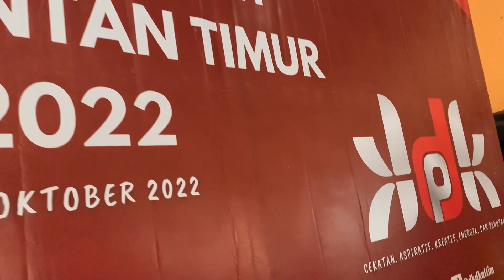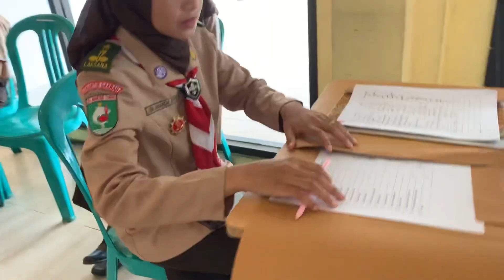Seragam kami tak sekeren seragam kaka, TAPI Semangat kami Tak diraguka lagi KPDK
Searagam kami tidak sekeren seragam kaka, tapi semangat kami menjadi pramuka sangat tidak diragukan lagi, moment opening Kursus Pengola Dewan Kerja Daerah ( KPDK) Gerakan Pramuka Kalimantan Timur, yang secara resmi dibuka olah kak Jusuf Kuleh Waka Bina Muda Kwarda Kaltim, dalam sambutannya memberi semanga kepada adik adik peserta ikuti kurus dengan penuh semangat bagaimana mengola administrasi dan tata kelola Dewan Kerja yang efesien dan efektif, selamat ber KPDK, salam pramuka